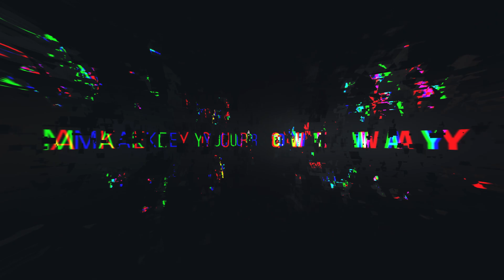RICO - 2022 HIGHLIGHTS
🚀 We say goodbye to 2022 with the will, ambition and a greater determination towards the growth, development and success of RICO.

May 2023 be a year of renewal of values, full of challenges and with bigger and better achievements, full of a lot of precision, innovation and technology. 💡

RICO enters 2023 with the conviction that it will be a great year. Together we will walk towards success. 🤝